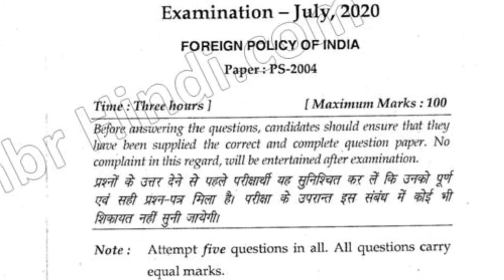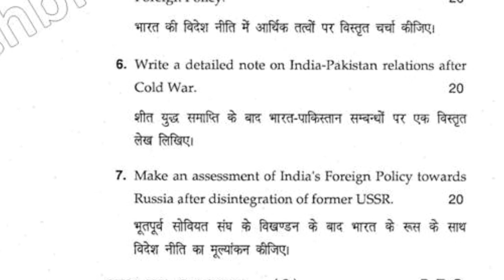2020 Mdu MA DDE Pol Science 2nd Year Foreign Policy of India Question Paper